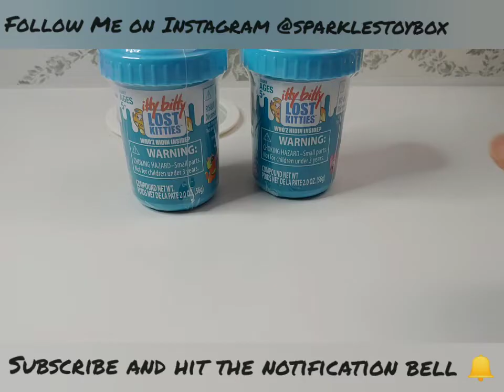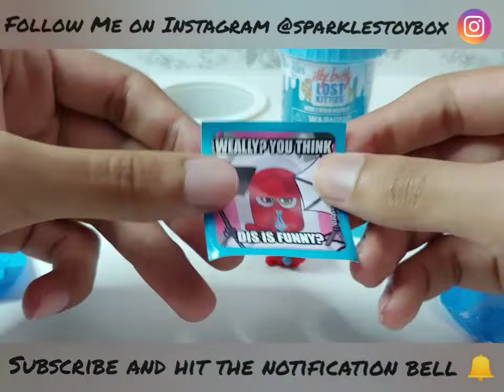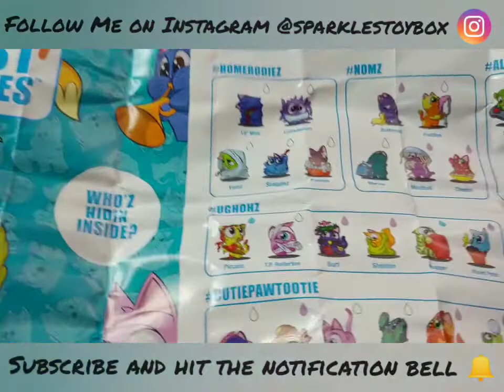Lost Kitties Itty Bitty kitties🐈 Quick Unboxing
My son did a quick unboxing of these itty bitty kitties 🐈Thanks so much for watching and make sure to give this video a big thumbs up 👍Don't forget to Subscribe and hit the notifcation Bell🔔so you don't miss my next video 😊

Smile😀Sparkle✨& Shine🌞